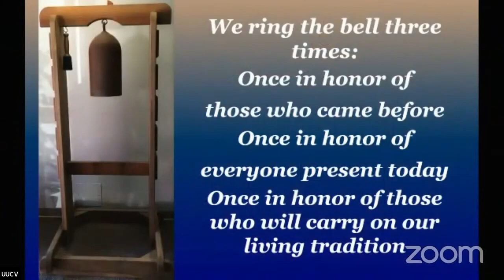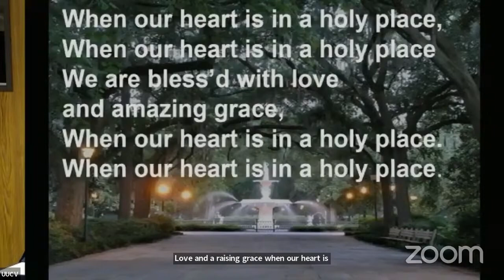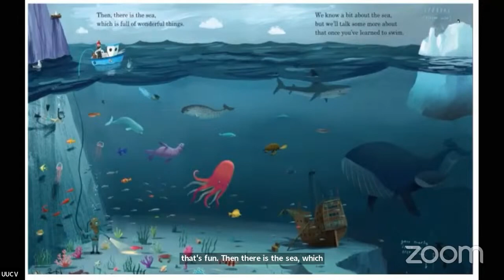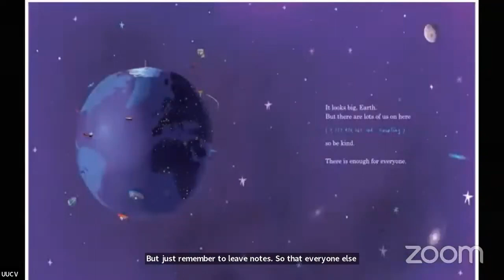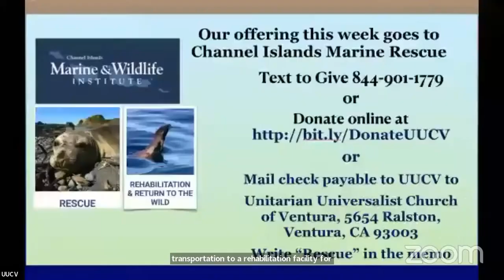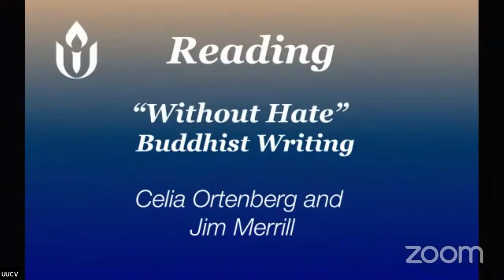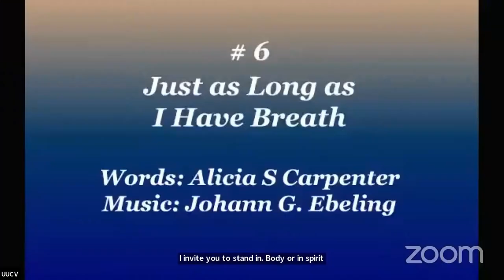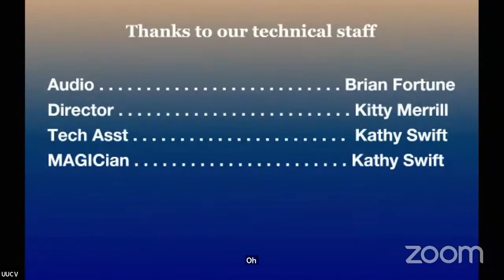“Giving Meaning to the Why and How” (Kusula Bhikshu)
The Venerable Kusula Bhikshu explains how Buddhist principles can provide an explanation for the vagaries of life.